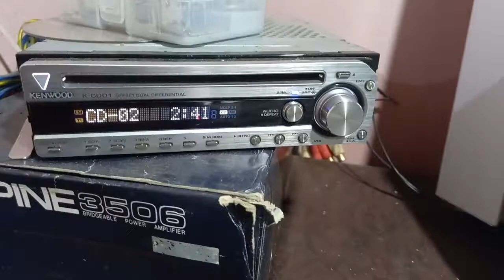ORION 225 HCCA